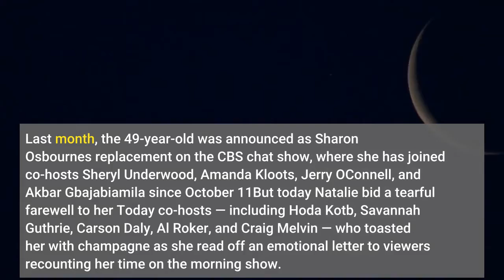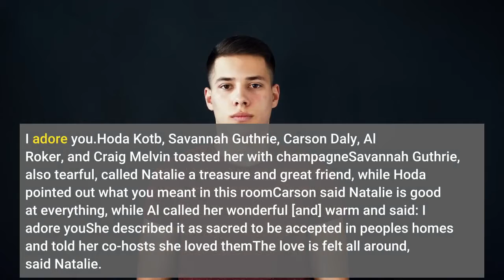Natalie Morales tearfully signs off from the Today show after 22 years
Natalie Morales wiped away tears as she bid goodbye to her Today show colleagues on Friday morning, as she departed NBC News after 22 years to take on a new gig as a co-host on The Talk. Last month, the 49-year-old was announced as Sharon Osbourne's replacement on the CBS chat show, where she has joined co-hosts Sheryl Underwood, Amanda Kloots, Jerry O'Connell, and Akbar Gbajabiamila since October 11But today Natalie bid a tearful farewell to her Today co-hosts — including Hoda Kotb, Savannah Guthrie, Carson Daly, Al Roker, and Craig Melvin — who toasted her with champagne as she read off an emotional letter to viewers recounting her time on the morning show. Natalie Morales wiped away tears as she bid goodbye to her Today show colleagues on Friday morningShe is departing NBC News after 22 years to take on a new gig as a co-host on The TalkNatalie bid a tearful farewell to her Today co-hosts and wiped away tears discussing the 'connection to our viewers,' calling the time 'extraordinary'While Natalie read her letter, highlights from her lengthy career at the Today show played on screen — and she admitted she got emotional while putting it together. After reading her letter, Natalie fielded kind words from her colleagues, including Savannah, who also teared up as she spoke.'We love you so much, Natalie, you're such a treasure,' she said. 'I just think about what a great friend you've been to all of us. Actually, you were a friend to me when I needed it most. I just adore you, you know that.'Hoda added: 'I think that highlight reel really did show the work you did, but that's nothing compared to what you meant in this room.'Carson said that watching Natalie's highlight reel, 'you realize how good you were and are at everything. You are like the Avengers all in one, no matter what the task, what the story, you were there.'For 22 years,' said Al, 'no matter what you've done, Natalie, you're still the same person. You're wonderful, warm. You've always been a good friend to everybody who's been here. You treat everybody equally. I adore you.'Hoda Kotb, Savannah Guthrie, Carson Daly, Al Roker, and Craig Melvin toasted her with champagneSavannah Guthrie, also tearful, called Natalie a 'treasure' and 'great friend,' while Hoda pointed out 'what you meant in this room'Carson said Natalie is good 'at everything, while Al called her 'wonderful [and] warm and said: 'I adore you'She described it as 'sacred' to be 'accepted in people's homes' and told her co-hosts she loved them'The love is felt all around,' said Natalie. 'I love all of you guys.'She also shared her love for viewers, explaining how important the connection she has to them has been all these years.'Just seeing my children grow up, and realizing I've had people over the years [day], "I was pregnant when you were pregnant," or "I ran my first marathon when you ran your first marathon." It's that connection to our viewers,' she said.